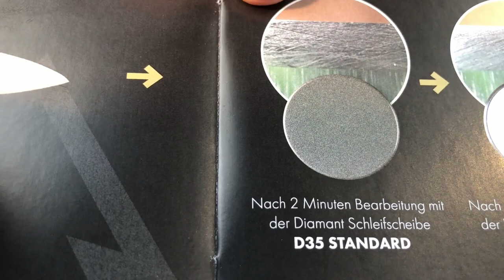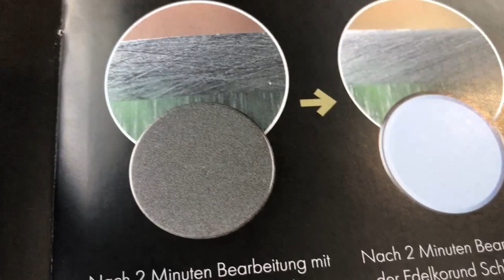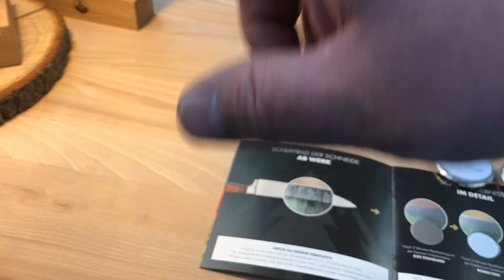Horl - Grillkanal - BBQ mit Sascha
Hallo Grillfans!

Hallo Grillfans!